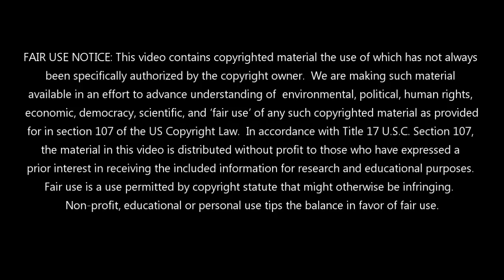Episode 54: Trajedy in Keego Harbor - Ex-Jehovah's Witness Commits Murder-Suicide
A sad story emerges out of the Detroit area where a family is found dead in a murder-suicide.  Friends of Lauren and Dan Stuart say it was a result of the duress felt after being shunned by their families and former friends after leaving Jehovah's Witnesses.